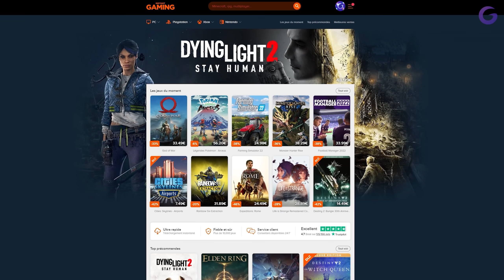DYING LIGHT 2 STAY HUMAN FR #2 : Poursuite infernale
Gameplay | Let's Play FR (Français) sur Dying Light 2 : Stay Human (PC)

Galax